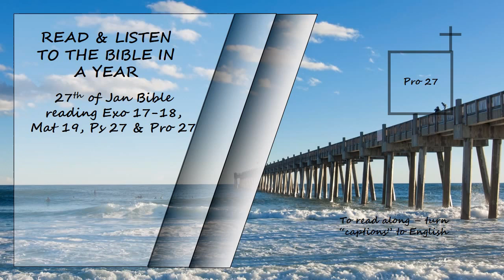Listen to the Bible in a year 27th of January Bible Reading Read by David Suchet